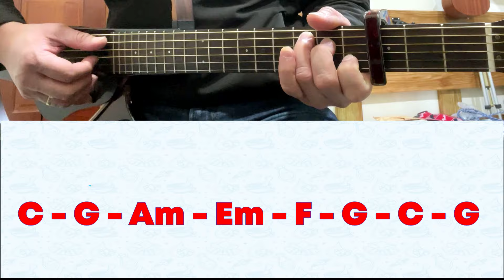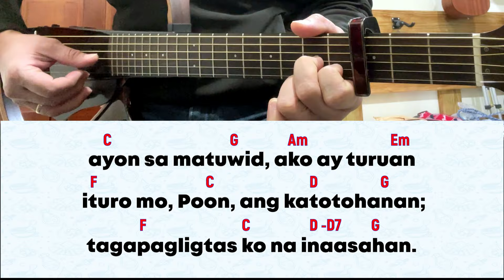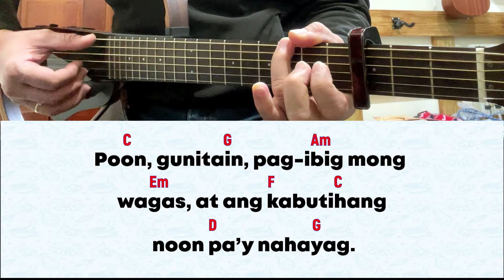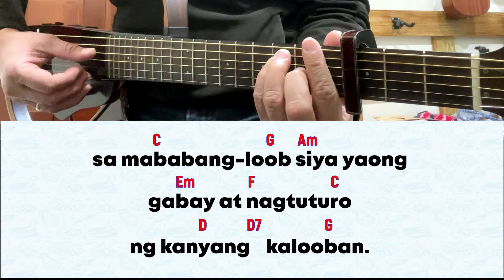for 18 February 2024 Mass | Salmo 24 (Version 1): Poon, Iyong Minamahal Ang Tapat Sa Iyong Tipan.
For February 18, 2024 Mass |  1st Sunday of Lent (B)
Salmo 24, 4bk-5ab. 6-7bk. 8-9

SALMONG TUGUNAN: Poon, Iyong Minamahal Ang Tapat Sa Iyong Tipan.

1. Ang kalooban mo’y ituro, O Diyos,/ ituro mo sana sa aba mong lingkod;/ ayon sa matuwid, ako ay turuan/ ituro mo, Poon, ang katotohanan;/ tagapagligtas ko na inaasahan. (T)

2. Poon, gunitain, pag-ibig mong wagas,/ at ang kabutihang noon pa’y nahayag./ Pagkat pag-ibig mo’y hindi nagmamaliw,/ ako sana, Poon, ay alalahanin! (T)

3. Mabuti ang Poon at makatarungan,/ sa mga salari’y guro at patnubay;/ sa mababang-loob siya yaong gabay/ at nagtuturo ng kanyang kalooban. (T)